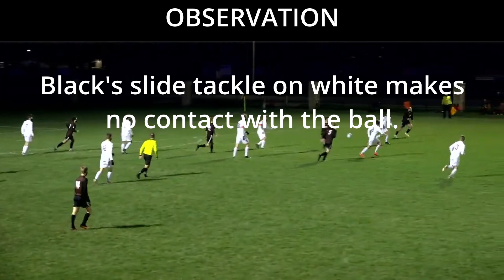Soccer Ref Education - Fair Or Foul? (Trips #38)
Soccer referee calls a tripping foul in a boys high school varsity soccer game.  Remember, when you signal for advantage you are saying a foul has been committed.

Have content to share for the soccer foul video library?  Please let me know.